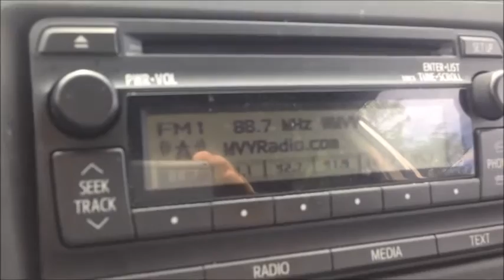88.7FM mvyradio in West Dennis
Testing the new, more powerful 88.7FM mvyradio signal in West Dennis, Cape Cod, MA.  At the Bass River Marina.